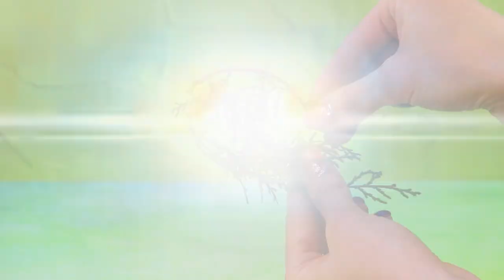10 Mẹo Tự Làm Đồ Thủ Công Tí Hon Cho Búp Bê / Ý Tưởng Giáng Sinh Thời Tiền Sử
Thế giới cổ đại cũng đang chuẩn bị cho lễ Giáng sinh đó. Những người tiền sữ kỷ niệm ngày lễ như thế nào nhỉ? Hãy cùng xem trong video mới của chúng mình nha!

Vật dụng và công cụ
• Súng bắn keo
• Sơn acrylic
• Kéo
• Cọ
• Bìa cứng
• Các viên đá
• Sỏi nhẹ
• Rêu nhân tạo
• Vỏ cây
• Cành cây linh sam
• Hạt cườm
• Đồ trang trí hình lá
• Cành cây
• Giấy xốp
• Bìa kẹp giấy
• Hạt hình hoa
• Than
• Đá thủy tinh
• Chim trang trí
• Lông vũ
• Dây sáp
• Da giả
• Ruy băng vàng
• Nước
• Thùng giữ nhiệt
• Chén hoặc đĩa
• Ốc
• Dây da đen
• Mảnh ván sợi
• Khủng long
• Đá cuội
• Sticker LaLiLu
• Sợi bện
• Giấy có họa tiết